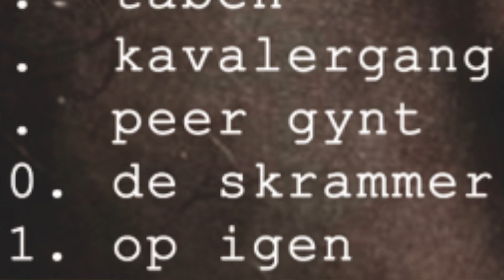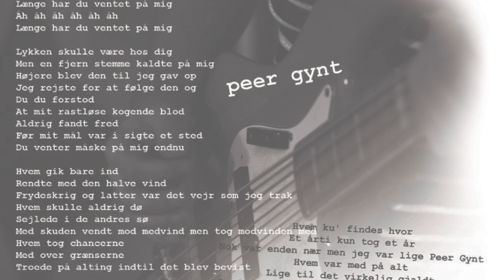FAVN - Bag om "Peer Gynt"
Denne video går bag om sangen "Peer Gynt" fra FAVNs album "Kys dine ar".